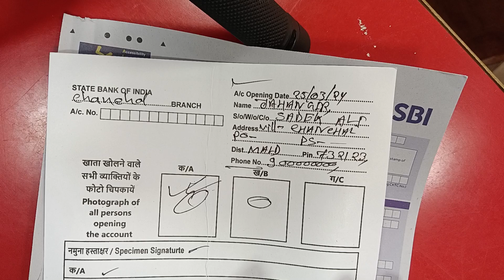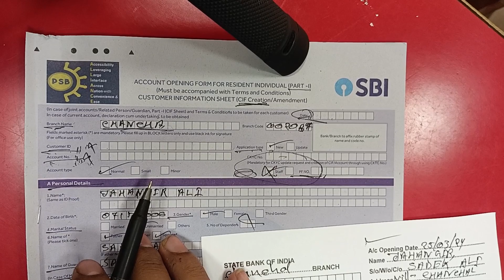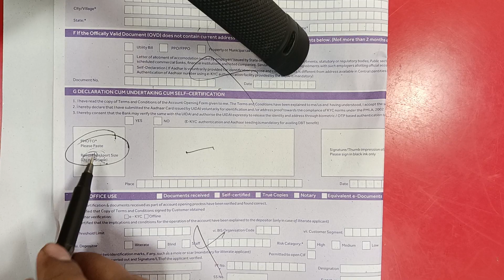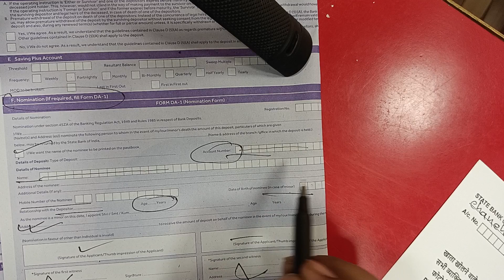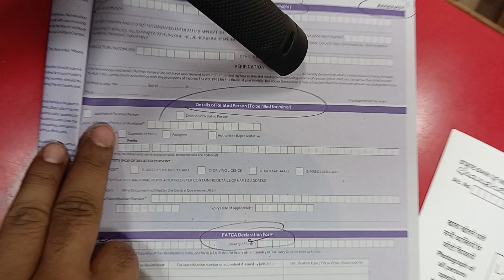How to from fill up SBI account opening form of SBI 2024 | একাউন্ট খোলার ফর্ম কিভাবে পূরণ করবেন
How to fill account opening form of SBI 2024 | একাউন্ট খোলার ফর্ম কিভাবে পূরণ করবেন